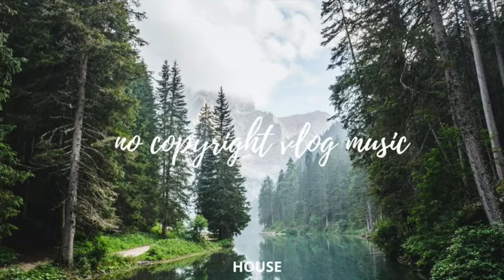Bakoo by Markvard - NCVMusic (Music for Creators) [Free Copyright-safe Music]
➤ LICENCE -

➤ PHOTO CREDIT -  Photo by Luca Bravo on Unsplash

Please include your social media accounts & the download link of the music

IMPORTANT